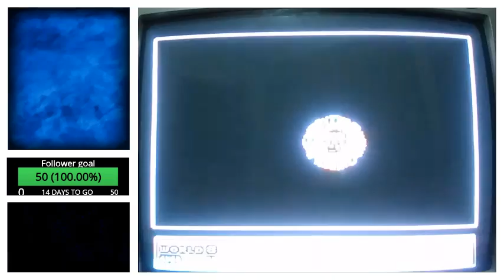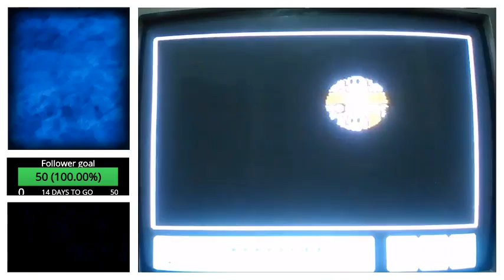SMB3 Any% No Wrong Warp in 12:56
This is legit my first ever run of this game, and I already broke my goal of getting sub 13! Scrimsion was playing Any% so I decided to race him, and I got this! There's plenty of time to be saved, and I also died at the world 1 fortress, so I can push this down to a sub 12 quite easily.